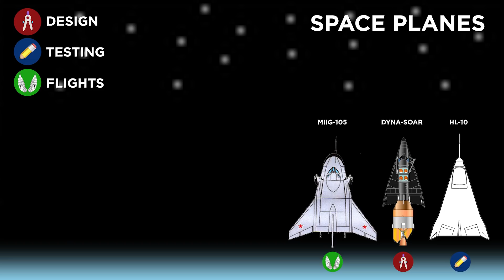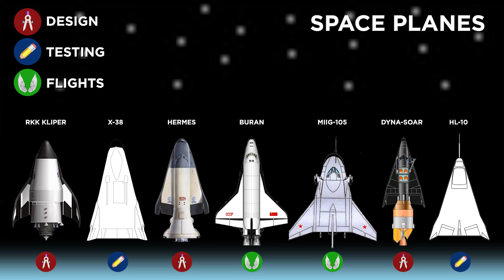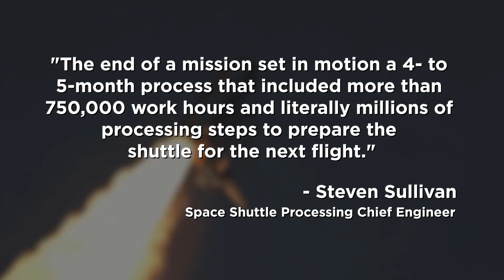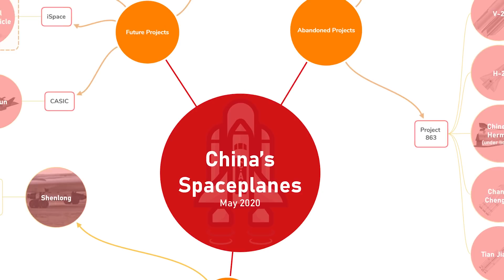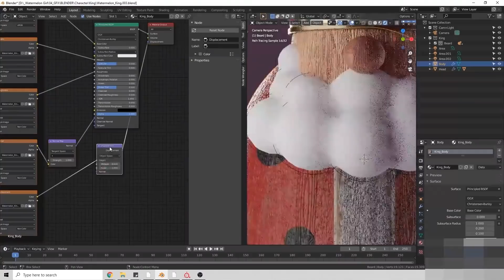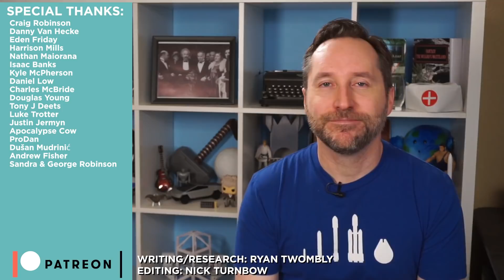The Return of the Space Planes | Answers With Joe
Going from the Space Shuttle back to flying in capsules might feel like a bit of a step backwards, but the Space Shuttle had its problems. Problems that a new generation of space planes are looking to solve.